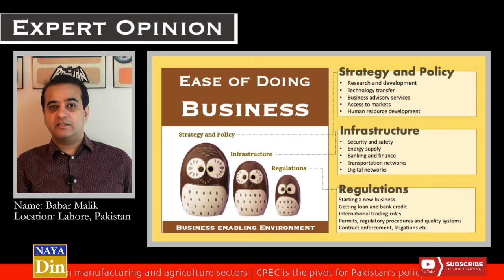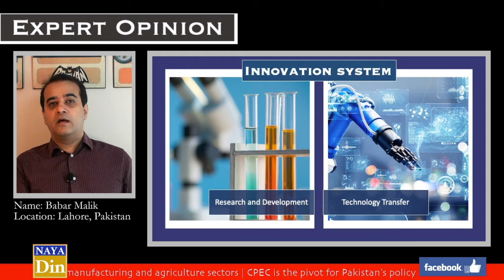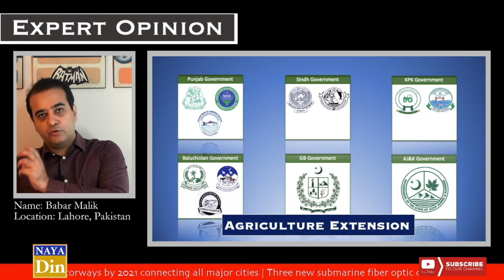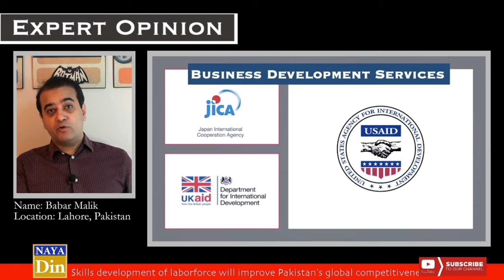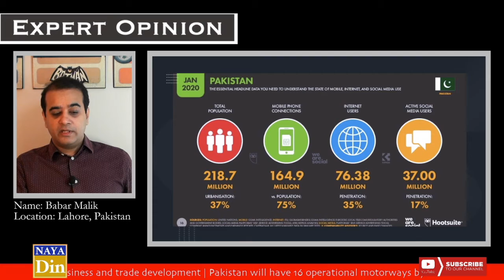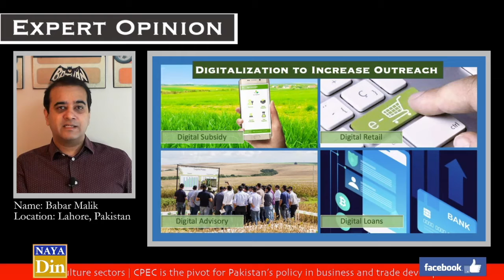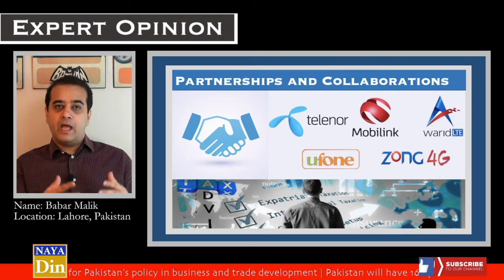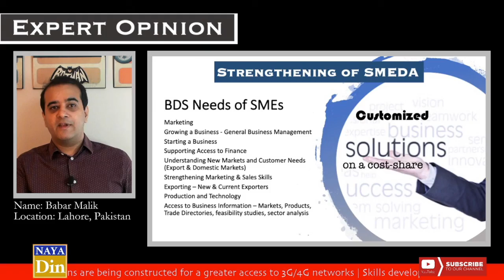How Improved Access to Advisory Services Help Enterprises in Growth? (Ease of Doing Business Series)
The only sustainable way for development of an economy is through encouraging private investment in a country. The local businesses create employment opportunities for the regular folks and help elevate people out of poverty. But these businesses require a conducive investment climate to operate and grow.

The infrastructure projects - which no doubt makes for better news headlines and also helps with the electoral politics, alone these do not create an enabling business environment. It takes a lot more than building roads, bridges and other infrastructure projects to attract investments in a Country. We also need many soft interventions to make an environment conducive for the businesses, both local and foreign owned.

We have started a series of programs under the Expert Opinion banner on Naya Din (online UK). Through these programs we will try to expand the business environment debate beyond building roads and bridges and rally support for other meaningful interventions, mainly discussing the soft components of a conducive investment climate in Pakistan.

In the first episode last week, we discussed the importance of R&D and technology transfer. In this episode of the program, we have done an in-depth analysis on the business advisory support available to farmers and SMEs in the country. The program ends by detailing a set of recommendations to improve availability of extension and business development services in Pakistan, which includes use of ICT tools to improve access of advisory services and strengthening of SMEDA to make it responsive to BDS needs of the entrepreneurs.

Please share your feedback as it will not only encourage me to keep making these programs and shall also help to improve the future episodes based on your inputs.

I have posted this content after taking permission from Naya Din TV